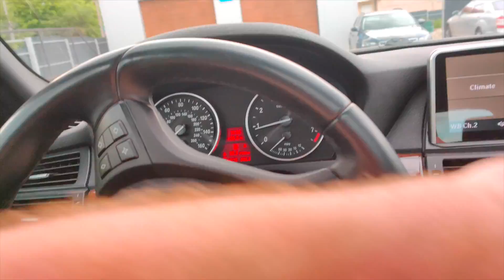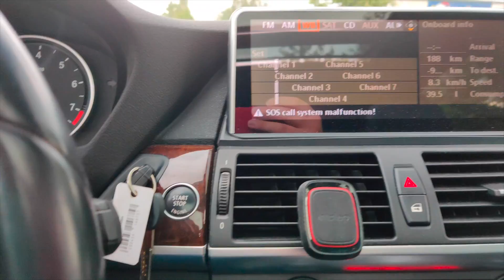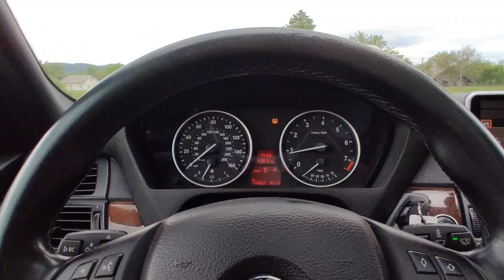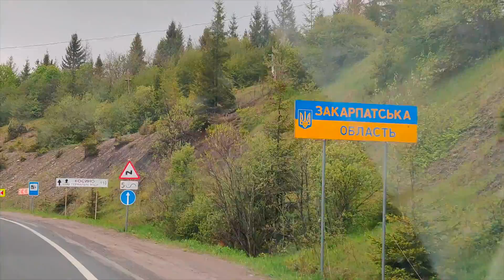BMW в сервисе // Солотвино Закарпатье // Новые дороги Украины